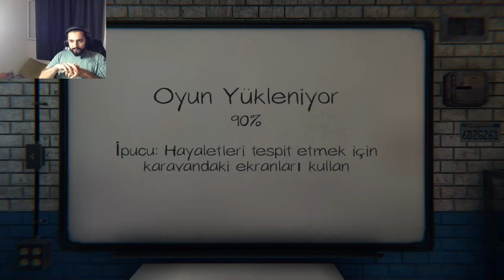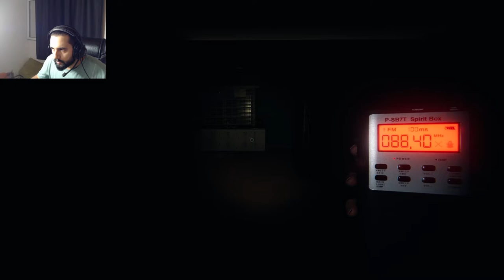PHASMOPHOBIA I BAŞARAMADIK I SON BÖLÜM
Merhaba arkadaşlar,
biraz daha denedikten sonra değişen pek birşey olmadı bir süre en azından bırakma kararı aldık. Başka bir seride görüşmek üzere,
iyi seyirler.

Sosyal Medyalarım;